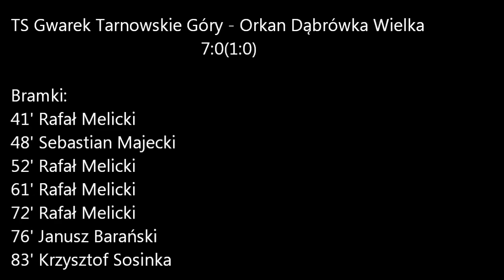TS Gwarek Tarnowskie Góry - Orkan Dąbrówka Wielka 7:0(1:0)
Bramki:
1:0   41' Rafał Melicki
2:0   48' Sebastian Majecki
3:0   52' Rafał Melicki
4:0   61' Rafał Melicki
5:0   72' Rafał Melicki
6:0   76' Janusz Barański
7:0   83 Krzysztof Sosinka

Skład:
Homel, Gałęziok, Kostka, Sosinka, Poloczek (72' Fiała), Kowol, Majecki (72' Barański), Foszmańczyk, Zdral, Melicki, Kulas (72' Praski)

p.s Bramka na 3:0 niestety nie została zarejestrowana